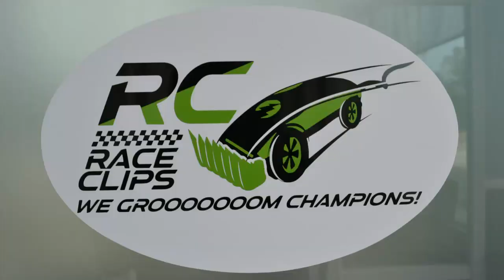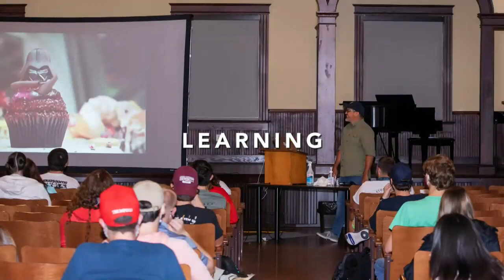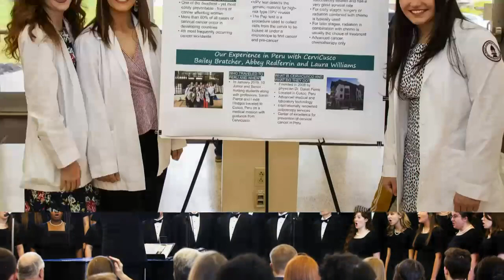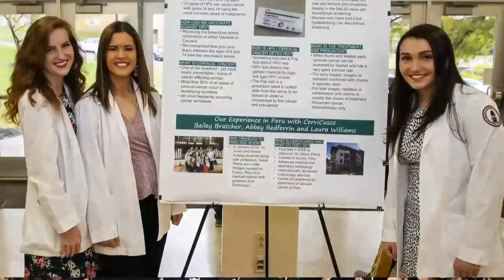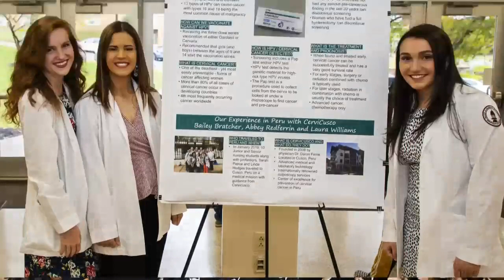FHU vs Blue Mt Women and FHU vs. Harris Stowe Basketball Games 6NOV2021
FHU vs Blue Mt Women and FHU vs. Harris Stowe Basketball Games on November 6, 2021 by Worthy Road Studios for the BallGame Blitz.